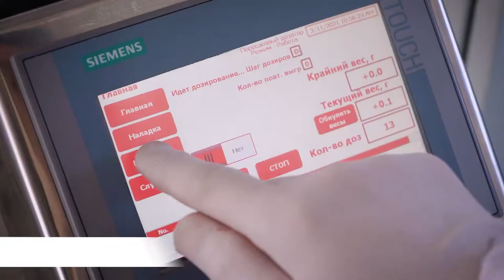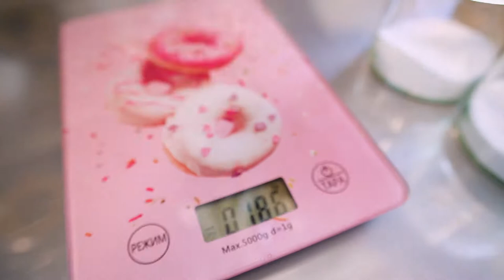Весовой шнековый дозатор с непрерывной подачей МД-500П3 для нестандартных продуктов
В данном видео показан принцип работы весового шнекового дозатора с непрерывной подачей и сбросным лотком в EX-исполнении МД-500П3 для нестандартных продуктов.

Описание:

Данная модель дозатора в специальном исполнении выполняет порционное дозирование порошков в сбросный лоток и подачу в магистральный отвод. Установка оснащена высокоточными тензодатчиками и системой управления шнеком на базе контроллеров с возможность выбора различных алгоритмов и программ дозирования. Машина предназначена для работы с нестандартными продуктами.

Оборудование широко используется для встраивания в комплексные линии фасовки порошковых, гранулированных и сыпучих продуктов. Работа дозатора реализуется автоматически, в соответствии с общей циклопрограммой линии. Также установка может применяться в качестве автономно функционирующей дозирующей станции.

С более подробным описанием данного оборудования Вы можете ознакомиться на нашем сайте по ссылке

Характеристики:

Диапазон дозировки, гр: 10-5000;
Погрешность дозирования, до, %: 5;
Напряжение, В/Гц: 220/50;
Мощность, кВт: 2;
Катушка с проводом, м: 40;
Габаритные размеры дозатора, мм: 500х600х900;
Габаритные размеры шкафа, мм: 650х250х1800;